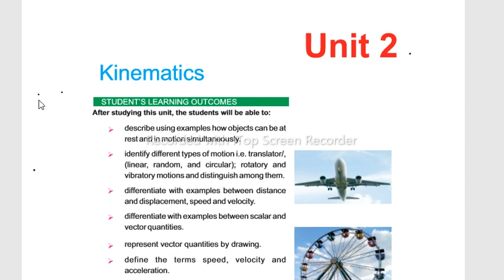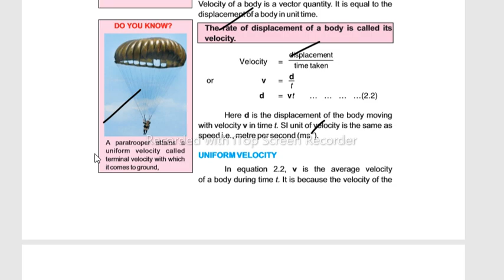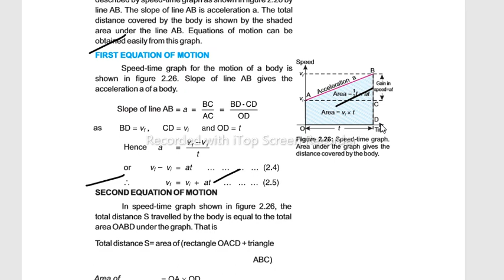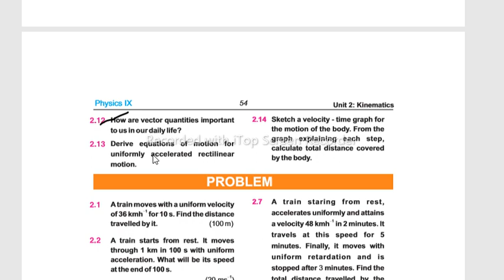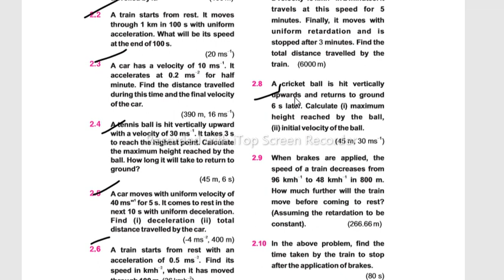9th Class PHYSICS CHAPTER 2| KINEMATICS | LONG QUESTIONS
this video is about 9th class physics chapter 2 long questions.
do comment if you have any question related to video. we will reply to your comment.
matric aasan is a educational channel...